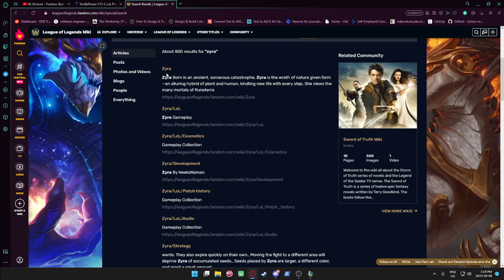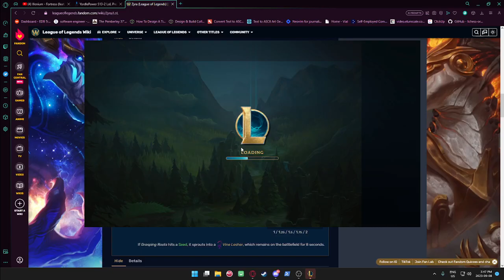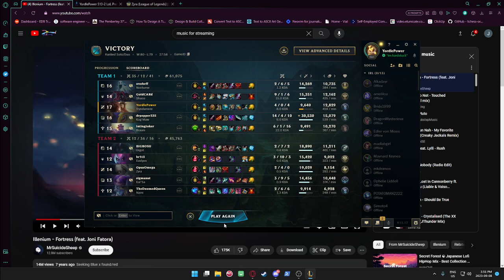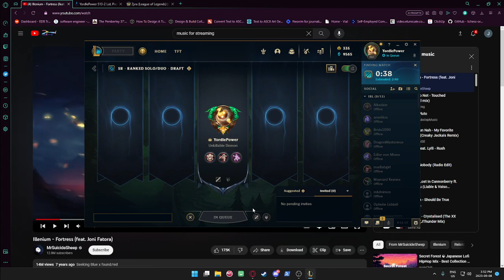2023 09 08 15 18 51 - soloqueue